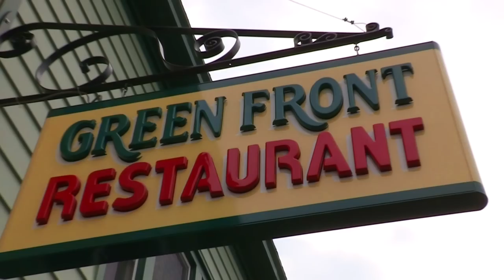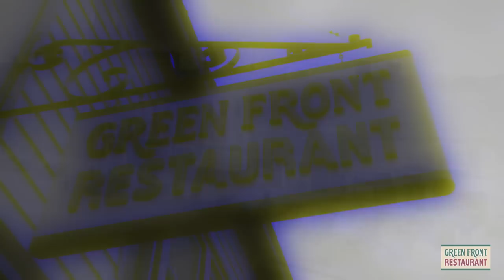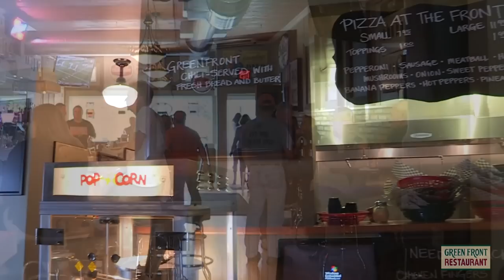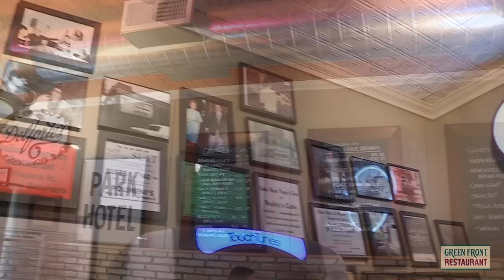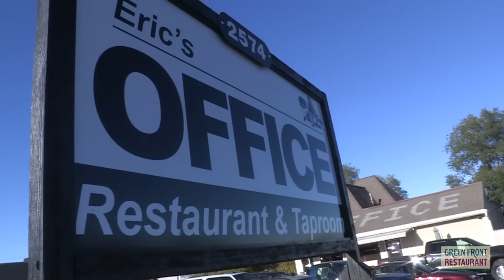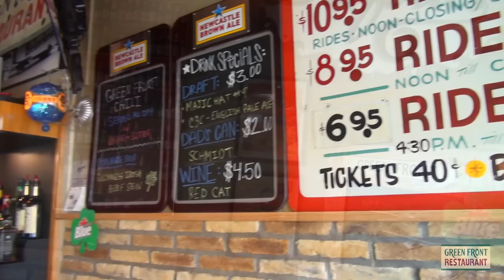The Green Front located at 35 Niagara Street, Canandaigua, New York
This is an eight-minute documentary film telling the story of "The Green Front" in Canandaigua, New York.  Owners Eric Zimmerman and Bobby Johnston describe how they brought the place back to what it was when it first opened in 1928 - even better then it was! Hear Rosalie and Vince Polimeni tell us how it was when they owned the joint back in the day.  Ryan Zanghi, Jack and Kathy LeGrett, Rich and Cyndee Cutri, and Bill and Ann Macri al share their stories too.  Come visit the Green Front in Canandaigua, New York!